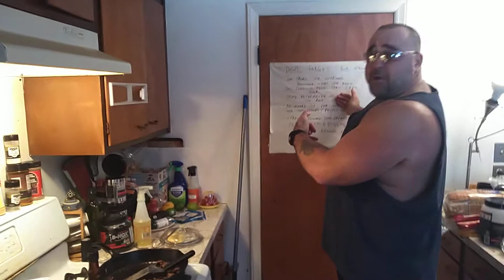VLOG ( POWER LUNCH ) BULL